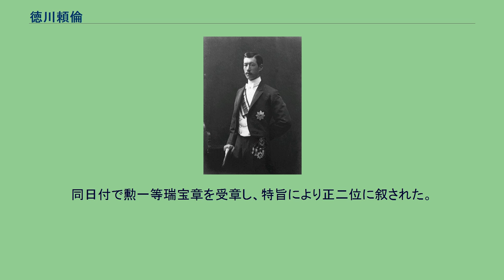徳川頼倫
德川 賴倫（とくがわ よりみち、明治5年6月23日（1872年7月28日） - 大正14年（1925年）5月19日）は、日本の政治家、実業家。
紀州徳川家第15代当主。
位階は正二位。
勲等は勲一等。
爵位は侯爵。
名は「らいりん」と読むこともある。
新字体での表記は徳川 頼倫。
貴族院議員、貴族院仮議長（2回）、宗秩寮総裁、南葵文庫総裁、南葵育英会総裁、日本図書館協会総裁、史蹟名勝天然紀念物保存協会会長、十五銀行取締役、日本赤十字社常議員、華族会館評議員、帝国海事協会評議員などを歴任した。
明治5年（1872年）6月23日、田安徳川家第8代当主・徳川慶頼の六男として東京府下本所横網町（現在の東京都墨田区横網一丁目）の田安邸で生まれる。
生母は沢井八重子。
幼名は藤之助。
明治13年（1880年）2月2日、紀州徳川家第14代当主・徳川茂承の養子になり頼倫と改名した。
明治18年（1885年）に学習院に入学したが、成績不振により学習院中等学科を中退し、山井幹六の養成塾に入った。
また、三宅米吉や津田梅子、英国人のアーサー・ロイド（慶應義塾教授）、米国人のウィリアム・S・リスカム（慶應義塾教授）らに師事して漢学と英語を修めている。
鎌田栄吉によると、養子となった頼倫の不成績を快く思わない旧紀州藩士が多く、頼倫自身も陰気になっていたという。
明治23年（1890年）9月14日に養父の長女である久子と婚姻する。
明治29年（1896年）、イギリスのケンブリッジ大学に留学して政治学を専攻。
留学中には南方熊楠の案内で大英博物館を見学したり、熊楠を介して孫文と出会ったりしている。
明治31年（1898年）に2年間の留学と欧州視察を終えて帰国。
明治35年（1902年）4月に東京市麻布区飯倉町六丁目14番地（現在の東京都港区麻布台一丁目）の邸内に南葵文庫を設立。
明治39年（1906年）8月21日に家督を相続し、9月7日に襲爵して貴族院議員となる。
明治44年（1911年）に数十万円の基金を拠出して南葵育英会を設立し、和歌山県出身の就学困難者に奨学金の貸与や学生寮の提供などを行う一方、南葵育英会の賛助者を募るため、和歌山県をはじめとして全国各地の行脚を試みた。
大正2年（1913年）6月15日、市島謙吉や和田万吉の要請で日本図書館協会総裁に就任する。
大正10年（1921年）に内閣総理大臣・高橋是清が内閣改造を模索していた頃、頼倫は研究会と立憲政友会の仲介人として注目され、実現のために坐漁荘の元老・西園寺公望を訪ねたが、政友会内部の対立により内閣改造は沙汰止みとなった。
大正11年（1922年）6月3日、宗秩寮総裁に就任し、在任中は宮中某重大事件直後に起こった朝融王の婚約破棄事件の処理に尽力した。
大正13年（1924年）8月に狭心症の発作で失神したこともあり、大正14年（1925年）1月18日から和歌山県の和歌浦や湯崎温泉で療養を行った。
同年3月31日に帰京し、快癒後は毎日宮内省に出勤するようになり、5月18日も徳川家理事会を欠席して出勤した。
同日19時に東京駅で侯爵李鍝を見送り、22時に豊多摩郡代々幡町代々木上原1177番地（現在の渋谷区上原）の本邸に帰宅した。
その直後、顔面蒼白となり苦痛を訴えたため医師が応急処置を施したが、翌5月19日午前0時10分に死去した。
52歳没。
死因は心臓麻痺。
同日付で勲一等瑞宝章を受章し、特旨により正二位に叙された。
遺体は特別列車で菩提寺の長保寺へ移送され、同年6月3日に埋棺式が行われた。
戒名は樹徳院殿□城高節大居士。
家督は長男の頼貞が継いだ。